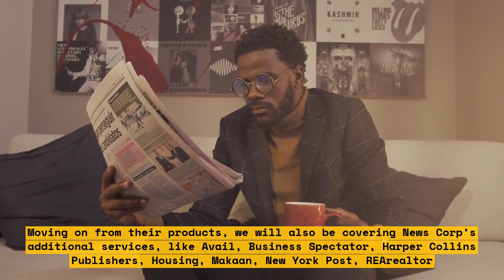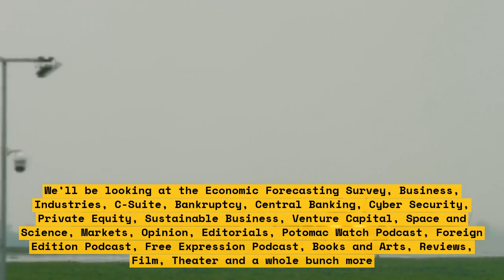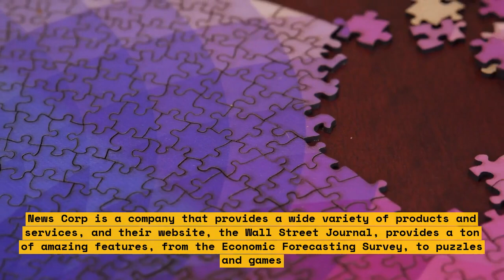New York's Advantages & Advancement Planning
Welcome to our video about New York's advantages and how to do advanced planning for your desired lifestyle! New York is one of the top cities in the United States and offers residents some of the most amazing opportunities available. With its vast array of entertainment, rich culture, bustling business district, and more, New York offers a lifestyle unlike any other.

This video will explore the many advantages and opportunities that the city has to offer. We'll also discuss how to make your dreams a reality by utilizing advanced planning and leveraging New York's unique resources.

Topics Covered:
- Overview of New York's Advantages
- Reach Your Goals Through Advanced Planning
- Leveraging New York's Unique Resources

List of Benefits & Opportunities in New York:
1. Amazing Entertainment & Nightlife
2. Rich Cultural Diversity
3. Booming Business District
4. World-Class Shopping & Dining
5. Arts & Music Scene
6. Professional & Academic Opportunities
7. Access to Top Schools & Universities
8. Public Transit & Transportation